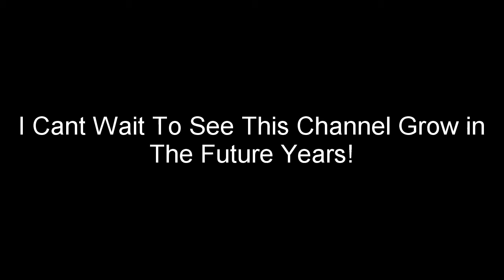Eric Hosmer "MVP" 2016 Highlights!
As we know Eric Hosmer one the ASG MVP (All-Star Game) it is only the half way point of the season and he is been on fire this season wracking up many RBI's and home runs this season.

Song- Me Myself and I